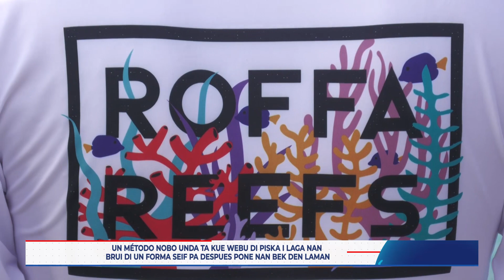Un método nobo unda na ta kue webu di piska i laga nan brui di un forma safe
Fundadó di Roffareef Sander van Lopik a bin ku un método nobo unda na ta kue webu di piska i laga nan brui di un forma safe pa despues pone nan bek den laman. Esaki ku e meta pa yuda ku mas piska ta krese den laman na un manera seif. Erik Zevenbergen direktor Diregaarde Blijdorp ta splika tokante e meta di e proyekto.